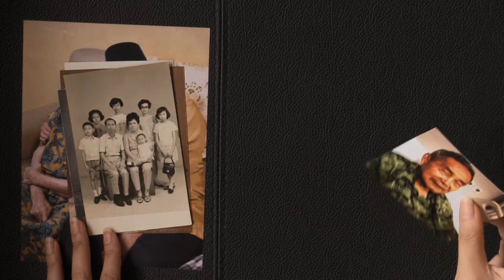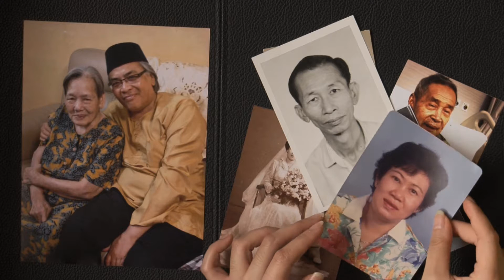Majulah Singapura (Official Trailer)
"Majulah Singapura"

Conceived, cinematography, edited and directed by Hiroshi Sunairi
Sound by Hiroshi Sunairi and Iva, Nur’lffah Sa’adon
Produced by Joel Kimbeck

Cast and written in collaboration with
Juria Toramae
Kamil Iqbal Haque
Michelle Xing
Azlyn Khalid
Sunia Teo (Singapore Botanic Gardens)
Tini Aliman (Tralalalalalas)
Karol Tong
Ng Jie Ling
Ng Say Leong
Ng Soh Goh
Poh Ah Swee
Quek Beng Choo
Poh You
Poh Lian Tee
Daniela Beltrani
Luca Beltrani
Ai and Chizue Honda
Corrie Tan

Hibaku Seeds:
Tetsuya Sera (Hiroshima Botanical Garden)
Chikara Horiguchi (Arboriculture Hiroshima)

Coordination:
Hideko Yamada (Green Legacy Hiroshima/Ant-Hiroshima)
Tan Ai Hua Margaret (Tembusu College)
Jean Louise Lee (National Parks Board)
Adrian Tan (the Singapore Wind Symphony)
Melissa Lim (The Necessary Stage)
Jezamine Tan (The Necessary Stage)

Translation:
Hokkien  - Melissa Lim
English  - Nick McDonell

“Untitled”
Composed and performed by Tralalalalalas

“Majulah Singapura”
Composed by Zubir Said
Arranged & orchestrated by Phoon Yew Tien
Transcribed for wind band by ME5 Philip Tng
Performed by the Singapore Wind Symphony conducted by Richard Png

“Count on Me, Singapore”
Composed by Hugh Harrison
Arranged by Chen Zhangyi

Photo: Edlyn Ng, Suzanna Kusuma, Sherry Yeu, Marianne Pereira, katy harris,
Jezamine Tan, Juria Toramae, Karol Tong, Chizue Honda, Daniela Beltrani,
Melissa Lim, Corrie Tan, AiLoon Choo, Catherine Ho, Chu Qiao, Eleanor Song,
Mohammed Ramlee Samsudin, Ong Kian Peng (Bin), Sharon Koung, Tini Aliman
and Yvonne Boyer